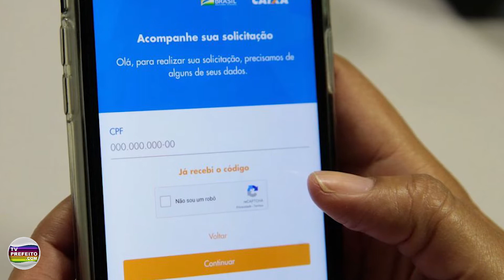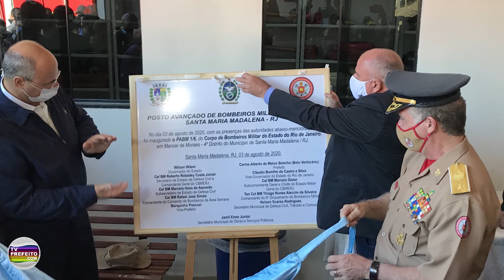RESUMO DO DIA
- Grande explosão atinge área portuária de Beirute

- Polícia Federal faz operação contra fraudes nos Correios

- Crivella inaugura CTI Pediátrico do Souza Aguiar

- Cirurgias bariátricas gratuitas em Duque de Caxias